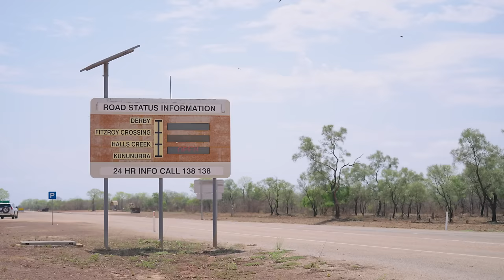288 days in Fitzroy - The story of the new Fitzroy River Bridge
This short documentary covers Main Roads’ response to the 2023 Kimberley floods.

It makes note of the Kimberley Regional staff who worked tirelessly to repair flood damaged sections of the Great Northern Highway as well as the creation of short-term reconnections at Fitzroy Crossing when the main traffic bridge was destroyed by flood waters.

The documentary also focusses on the bridge replacement effort, achieved months ahead of schedule.